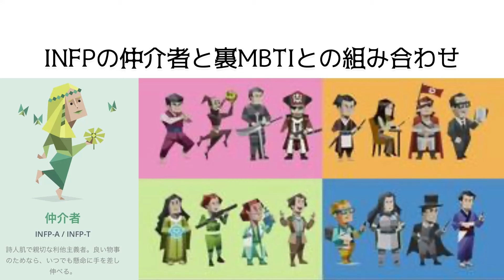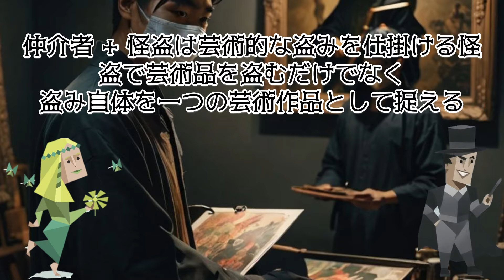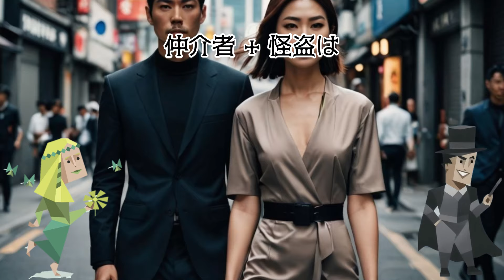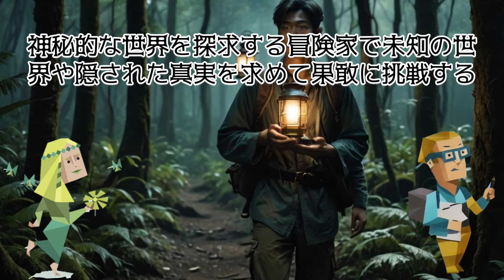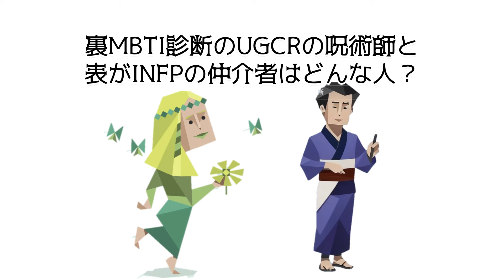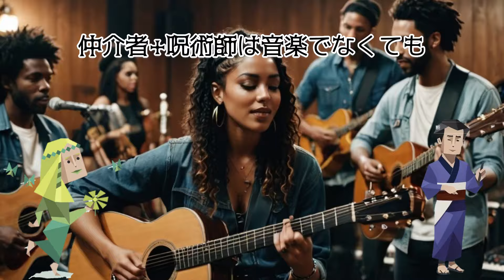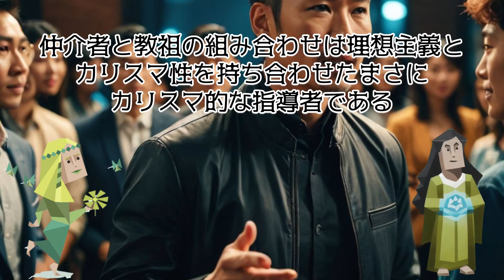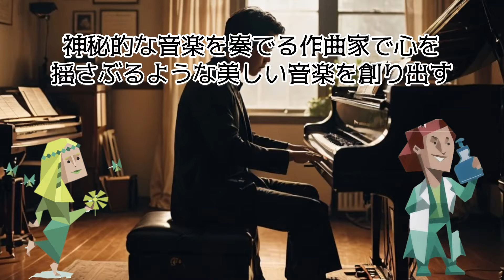【総集編】MBTIと裏MBTIの組み合わせ仲介人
VOICE BOX 青山流星
YouTubeチャンネル【知識の壁】をご視聴頂きありがとうございます。
人生を豊かにできるような動画をクスッと笑える程度のクオリティーで雑学として紹介しております。
※提供している情報には諸説ある場合があります。ご了承ください。

もし内容に不備などありましたら、各権利所有者様本人からご連絡いただけましたら幸いです。

お借りしている素材：いらすとや様、写真AC/イラストAC様、フリーイラスト素材集 ジャパクリップ様、VREW